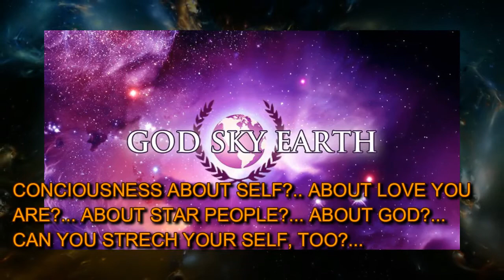NO-MYSTERY SCHOOL (E 03): HOW TO STOP ANNOYING YOURSELF?...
FOR BEST ENERGETIC & HOLISTIC EXPERIENCE PLEASE USE HEADPHONES...